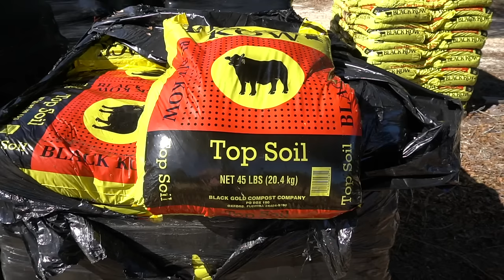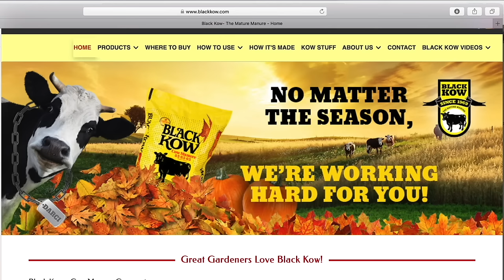How to Amend Florida Sandy Soil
Growing a vegetable garden in Florida with Sandy Soil can be extremely challenging.  In todays video we will demonstrate how we amended our Sandy Soil and follow the progress of the newly amended soil for a full growing season to check the results using plants.

👍Partner with us in the VISION: Inspire Billions of Families to Grow & Cook Their Own Food
💝By giving us THUMBS UP, POSITIVE COMMENT and SHARE!

💝Thank you for partnering with us to fulfill the VISION: Inspire Billions Families to Grow & Cook Their Own Food